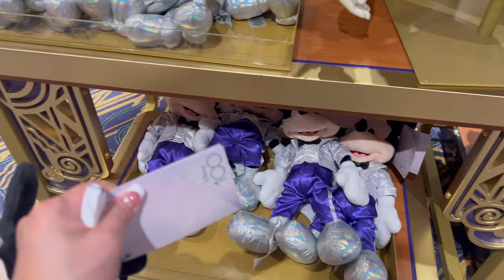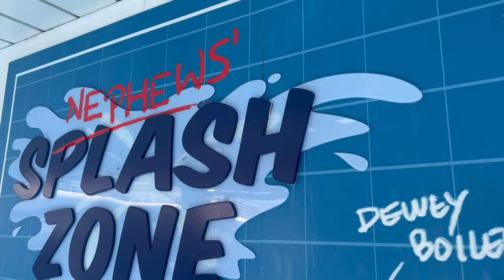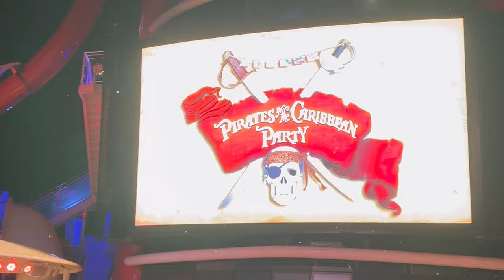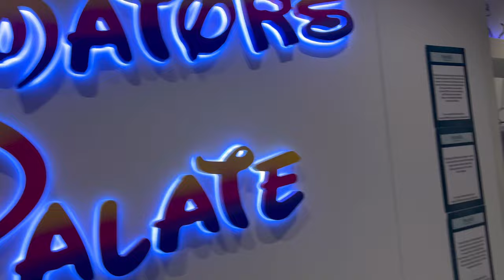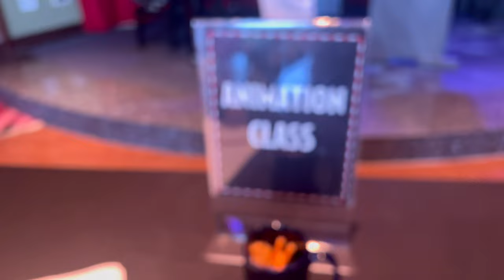FALL VLOG 🍁 first time in DISNEY CRUISE • Amber’s 5th birthday • Pirate Night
Welcome to my Fall Vlog! In this vlog, i’ll show you our Travel Diaries and join us as we celebrate Amber’s 5th birthday in disney Cruise.

Music 🎼 🎶🎵